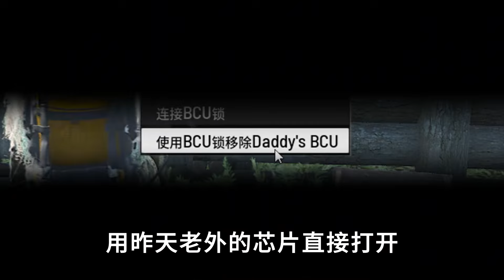SCUM荒野求生-57 強攻敵軍基地！ C維游戲解說 搞笑 游戲 official server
SCUM荒野求生-57 強攻敵軍基地！